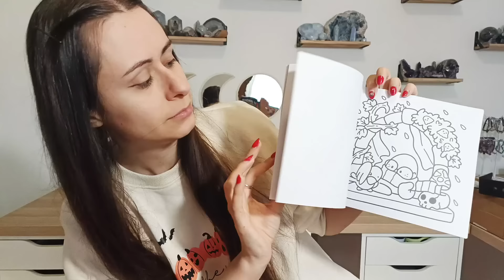Migliorie per la casa da SHEIN HOME! 🏠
Cerca 234R6 per trovare grandi offerte su SHEIN HOME!

- Fan Page Ufficiale Facebook:   / erikakawaiiofficial